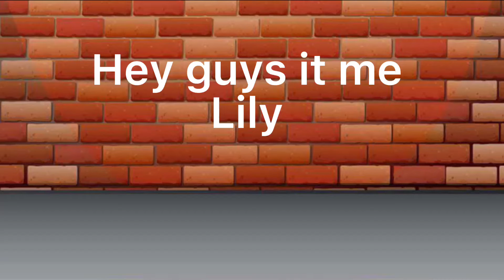ABCDEFG Fu meme Gacha